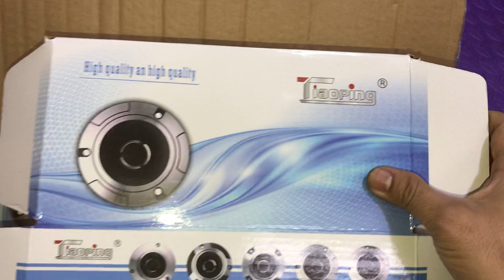Tép đĩa họng còi nhôm đã về tiếng thì khỏi chê nha lanh canh lắm ạ lh 0972068141